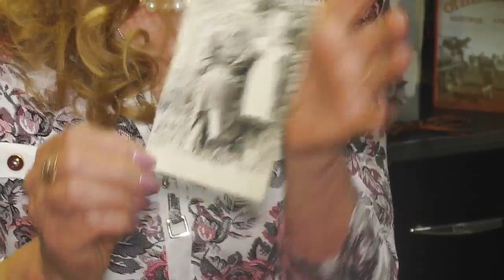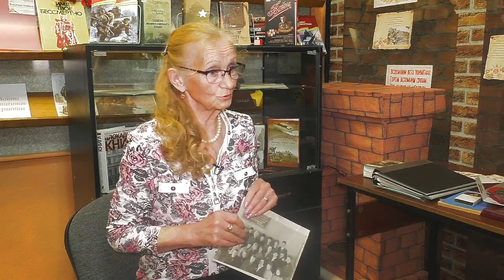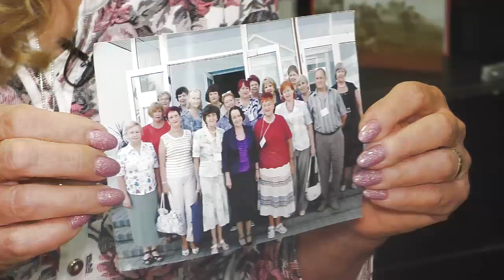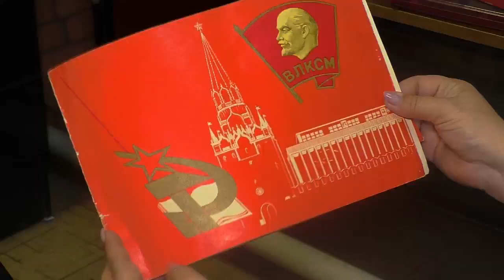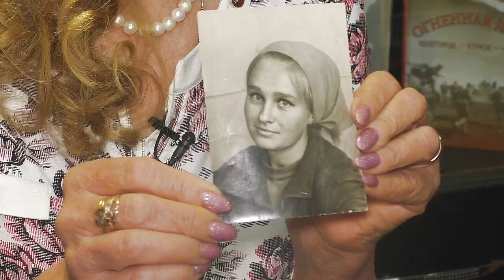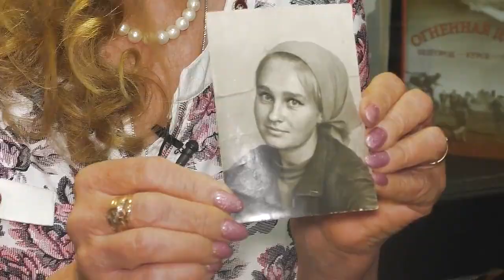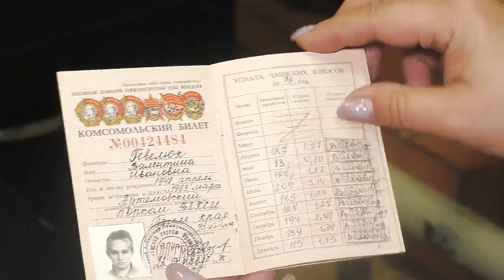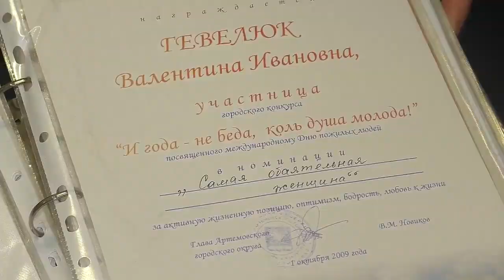Город в лицах.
Представляем вам Валентину Гевелюк, председателя ОО «Женсовет» ТУ «Артемовский. Недавно Валентина Гевелюк отметила свой юбилей. Активистка, красавица, душа посёлка — это все о Валентине Ивановне, а она говорит о жизни и о своём месте в любимом городе, в честь 85-летия Артема.